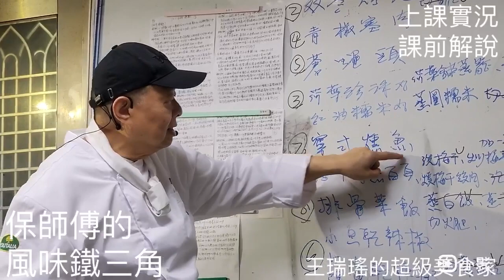風味鐵三角 解構調味的秘密 大廚基本法 中菜基本法 課前解說 保師傅粉絲團fb 大廚在我家 保師傅廚藝教室 保師傅教做 吃美食也要長知識 王瑞瑤的超級美食家